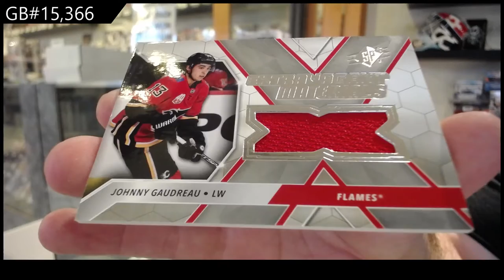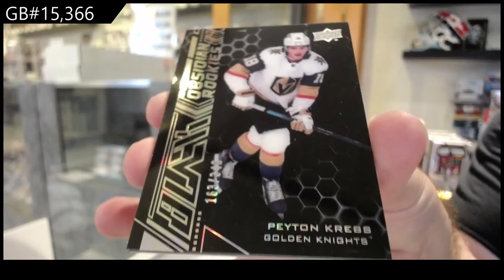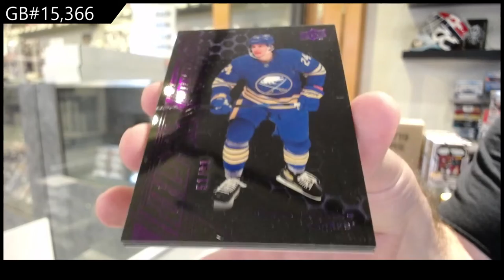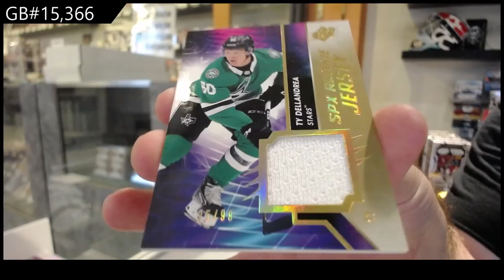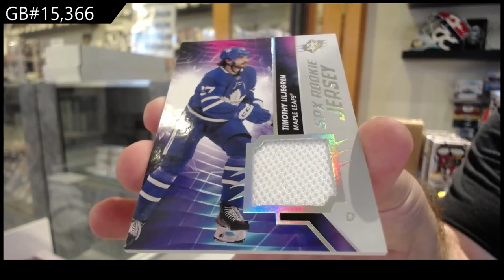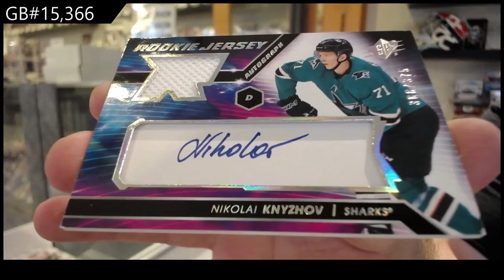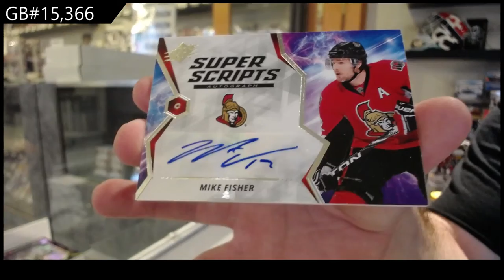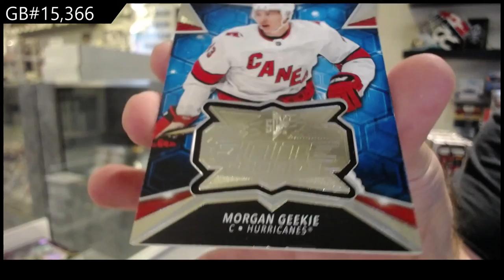20-21 Upper Deck SPx Hockey 5 Box Break - C&C GB #15,366